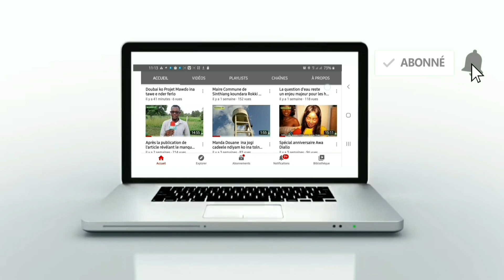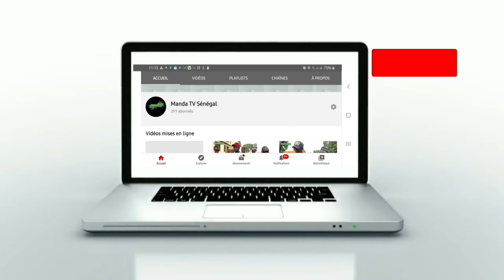Bandi Mic (pullo Malado) Concert à Diatmel du 4 mai 2023